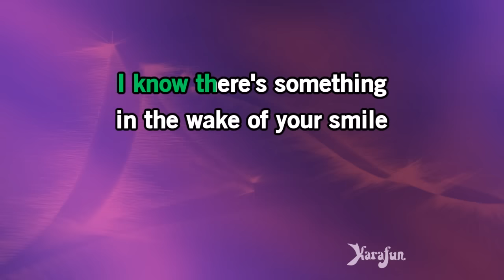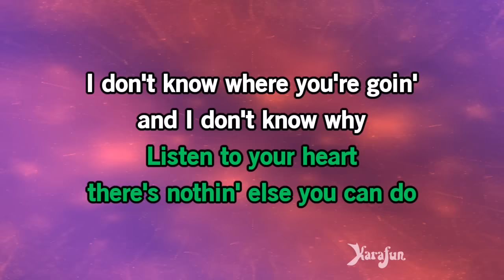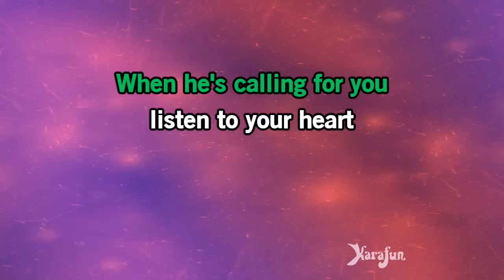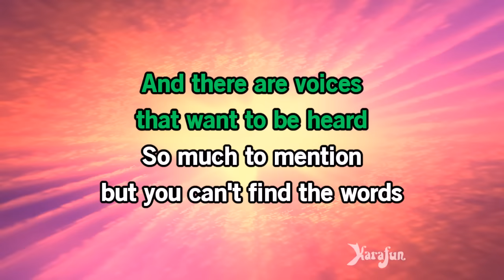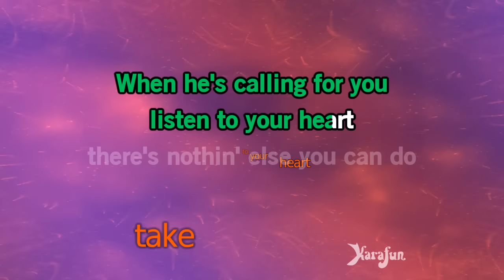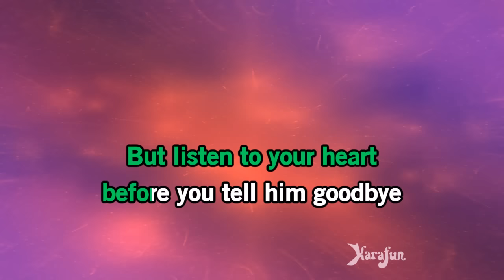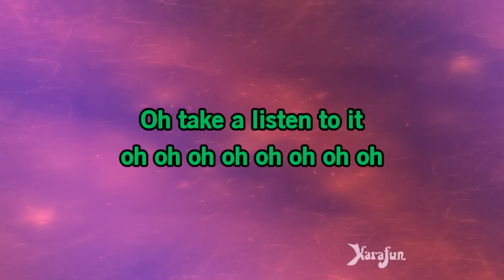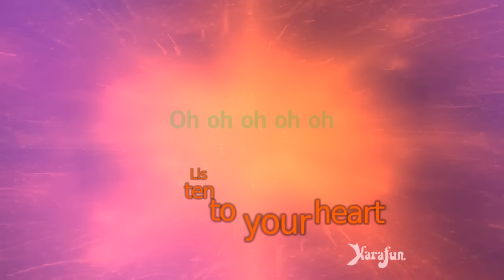Listen to Your Heart - Roxette | Karaoke Version | KaraFun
ℹ️ This version contains a low volume vocal guide to help you learn the song. The karaoke version without the vocal guide is available This recording is a cover of Listen to Your Heart as made famous by Roxette. This version is not the original version, and is not performed by Roxette. This instrumental/playback version contains a vocal guide, the lyrics and backing vocals.